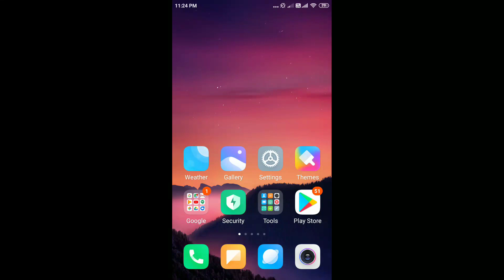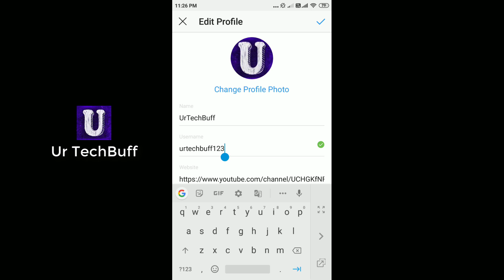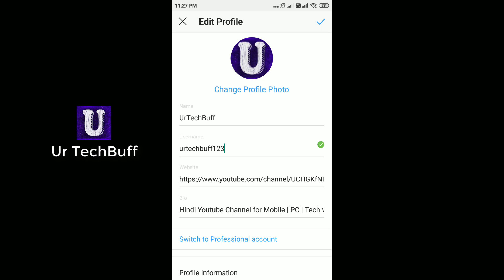How to Change / Update Instagram Username​ in Hindi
Aaj ki is video ka topic hai instagram mein apna username kaise change kare. To agar aap bhi apne pure username ko badal kar ek new username rakhna chahte hain to is video tutorial mein instagram app ki edit profile settings ki jankari di gayi hai jis se aap jaldi se username change kar payenge.